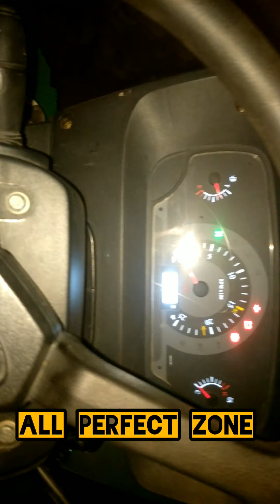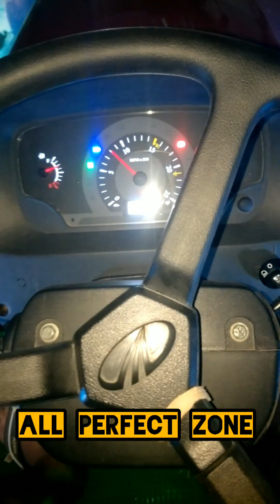Mahindra Arjun Novo 605 Tractor Modified At Home..